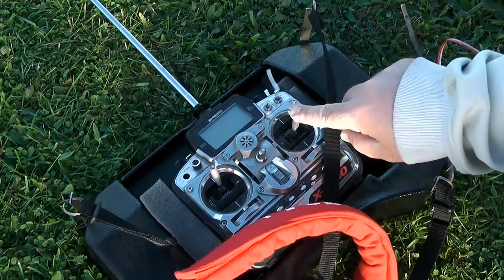Luk Podbija Niebo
Lotnisko Gliwice